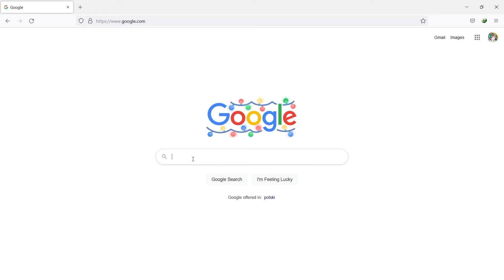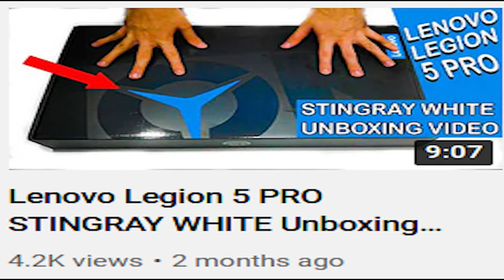100 Subscriber Special and CHANNEL UPDATE !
Merry ( late ) Christmas and Happy New Year ( early ) guys !

What is up everyone in this video I hit my 100 subscribers i wanted to make a special lets keep up the support I will also give you a CHANNEL UPDATE about  and what type of contents awaiting you in my future videos.